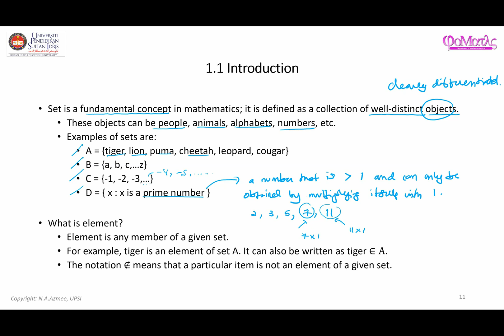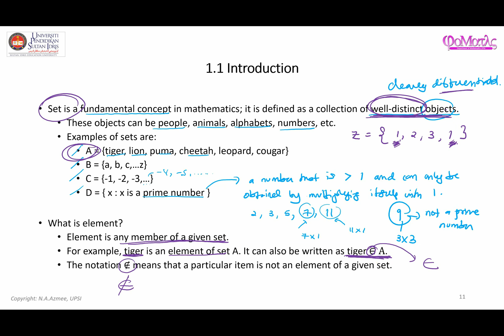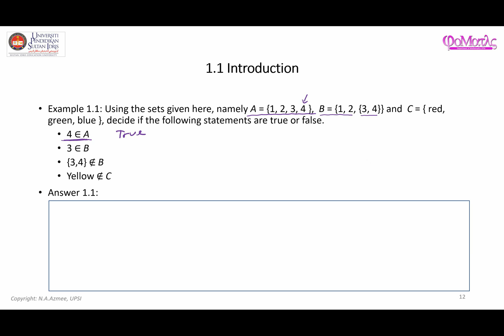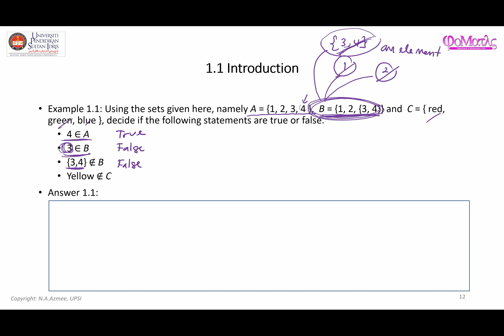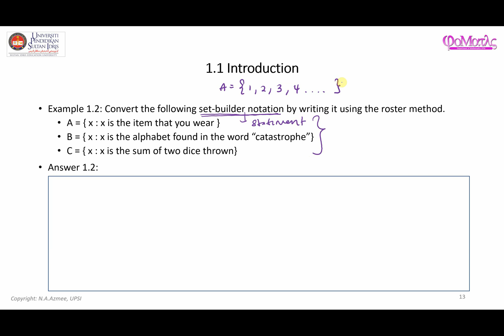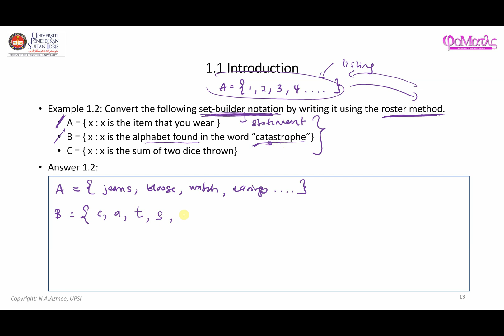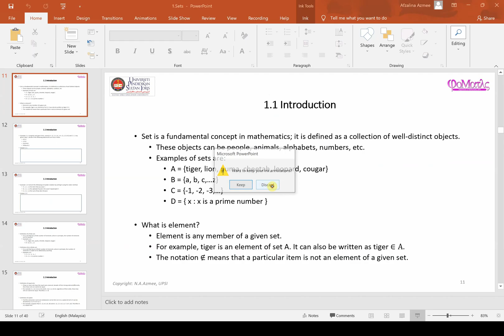Simple Introduction to Set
Set, element, set builder notation